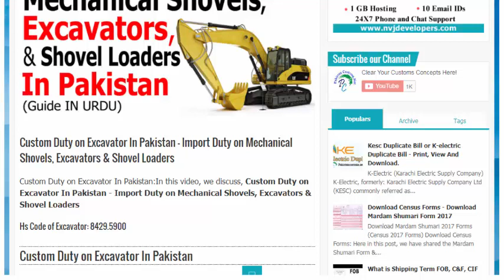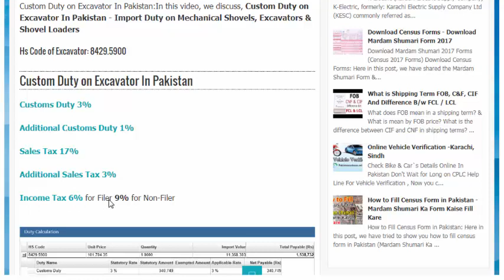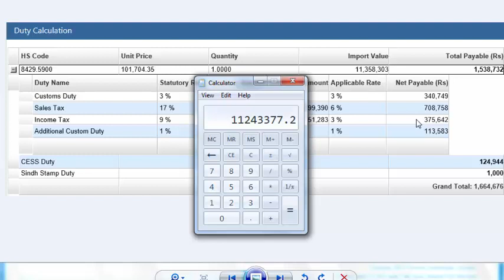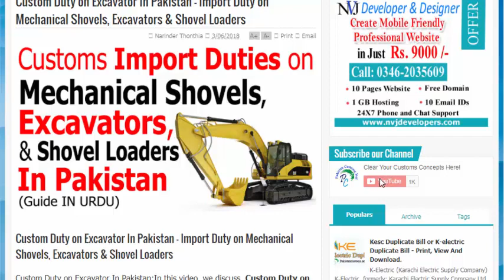Custom Duty on Excavator in Pakistan -Import Duty on Mechanical Shovels, Excavators & Shovel Loaders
Custom Duty on Excavator in Pakistan: In this video, we shared Custom Duty on Excavator in Pakistan - Import Duty on Mechanical Shovels, Excavators & Shovel Loaders.

How to Calculate Customs Duties and Taxes with Simple Calculator - How to Calculate Import Charges

Custom Duty on Excavator In Pakistan - Import Duty on Mechanical Shovels, Excavators &amp; Shovel Loaders
Custom Duty on Excavator In Pakistan: In this video, we discuss, Custom Duty on Excavator In Pakistan - Import Duty on Mechanical Shovels, Excavators &amp; Shovel Loaders

Hs Code of Excavator: 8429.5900

Custom Duty on Excavator In Pakistan

Customs Duty 3%
Additional Customs Duty 1%
Sales Tax 17%
Additional Sales Tax 3%
Income Tax 6% for Filer 9% for Non-Filer